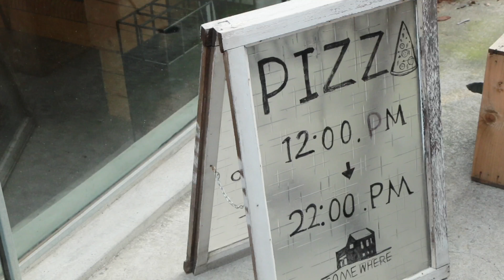台中網美餐廳《拍照熱門景點@Someday》|巷內IG打卡景點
網拍IG好好拍照景點@台中

店家資訊ℹ️
Somewhere 某處
營業時間：中午12:00-22:00
地址：401 台中市東區復興路四段17巷14號（近台中火車站）
雙人套餐NT.350

CAMERA:CANON 70D / iPhone 6s